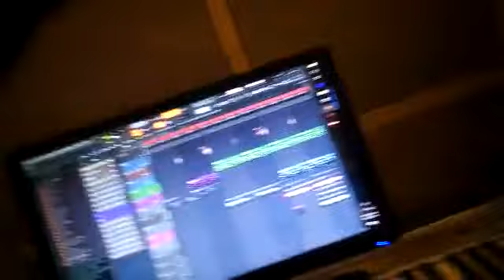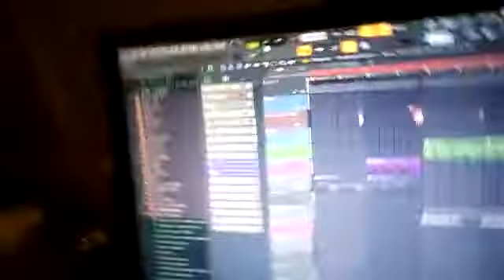In the making of malaika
Malaika

From ur favorite gentleman
Bakteria massive